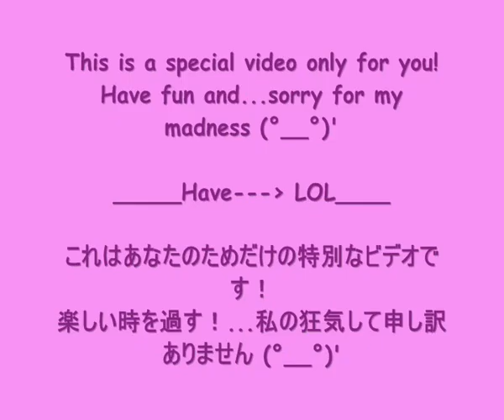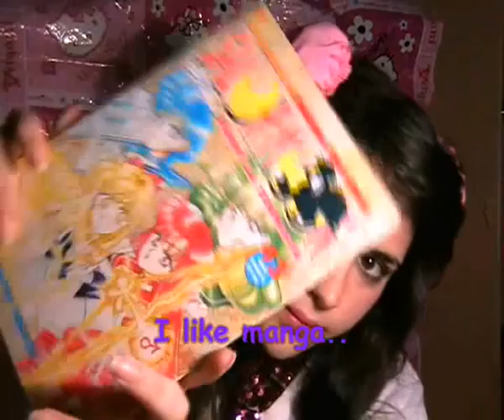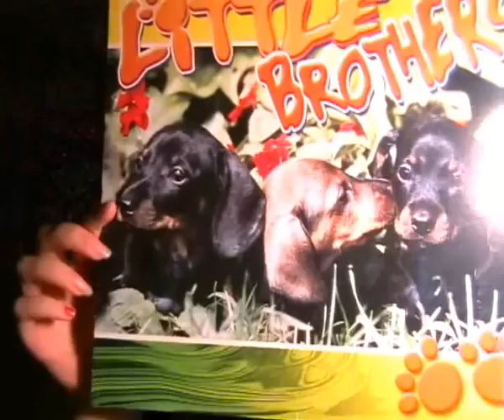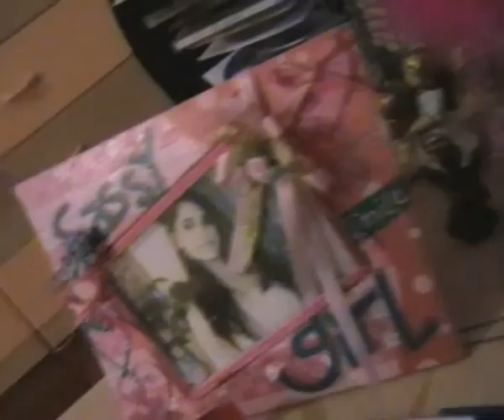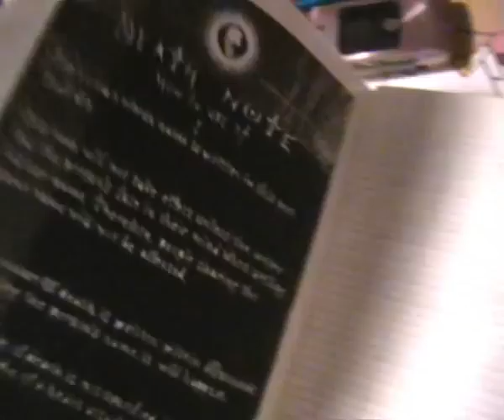o.O セクシーなオタク - こちらの狂気ビデオブログ O.o vlog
special star: Magibon (but she doesn't know it xD )
I try to do my first vlog u.u
セクシーなオタク